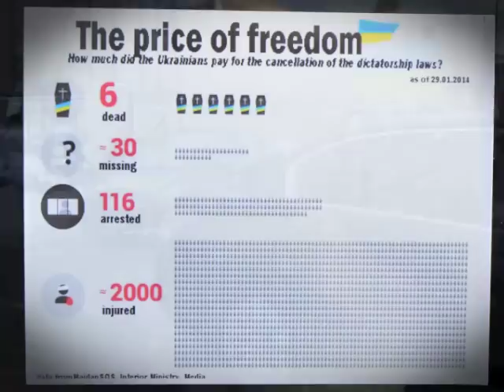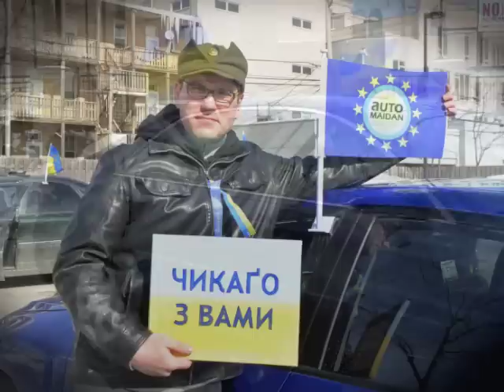Auto-Maidan Chicago Drive II - February 15, 2014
Auto-Maidan Chicago held its second Auto-Maidan Drive through downtown Chicago to raise awareness for the crisis in Ukraine and the Euromaidan movement.